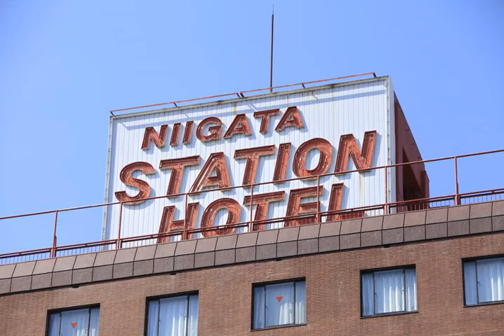Niigata Station Hotel - Niigata - Japan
Niigata Station Hotel hotel city: Niigata - Country: Japan

Address: Cyuo-ku,  Benten 1-2-10; zip code: 950-0901

Featuring free WiFi, Niigata Station Hotel is set in Niigata, 1.5 km from Toki Messe.  The rooms have a flat-screen TV. Rooms are fitted with a private bathroom fitted with a bath. Extras include slippers and a hairdryer.

 -- 新潟市にあるニイガタステーションホテルは朱鷺メッセから1.5kmで、無料Wi-Fiを提供しています。  客室には薄型テレビ、専用バスルーム（バスタブ付）、スリッパ、ヘアドライヤーが備わっています。  共用ラウンジを併設しています。  ニイガタステーションホテルから最寄りの新潟空港まで7kmです。

 -- Niigata Station Hotel酒店位于新泻（Niigata），提供免费WiFi，距离朱鹭展览馆（Toki Messe）1.5公里。  客房设有平板电视、带浴缸的私人浴室、拖鞋和吹风机。  酒店设有共用休息室。  Niigata Station Hotel酒店距离最近的机场——新泻机场（Niigata Airport）有7公里。

 -- Отель Niigata Station расположен в префектуре Ниигата, в 1,5 км от конференц-центра Токи Мэссэ. К услугам гостей бесплатный Wi-Fi.  В каждом номере к услугам гостей телевизор с плоским экраном и собственная ванная комната с ванной.